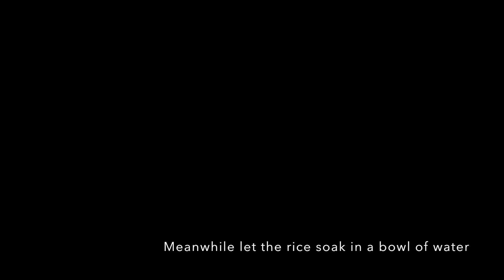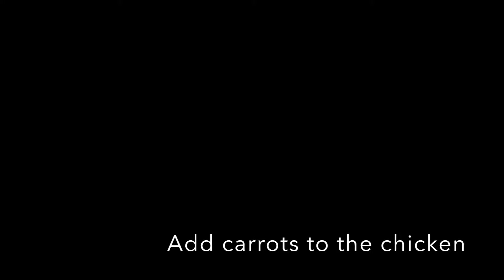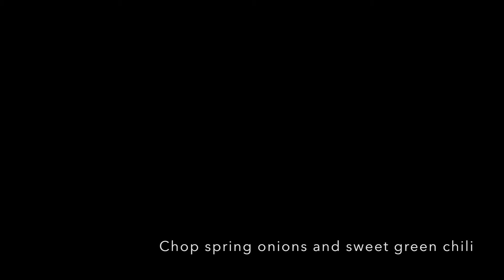Chinese Rice Recipe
Rezept auf Deutsch siehe unten.

Chinese Rice in Pakistani Style

Quick/Easy Recipe Videos under 5 min.
Recipes I am learning from my mother.

kcal per serving: ca. 200 kcal

auf Deutsch:
Chinesischer Reis (nach pakistanischer Art)

Zutaten:

650 g Reis
2 Eier
¼ TL Pfeffer
nach Belieben Gemüse
Beispiel:
- Weißkohl
- Paprika
- Möhren
300 g Hähnchenbrust
Sonnenblumenöl
je nach Geschmack Erbsen
1 TL Salz
½ TL Pfeffer
nach Belieben Chilisoße
nach Belieben Sojasoße
2 Stangen Frühlingszwiebeln
grüne Peperoni
1 EL Olivenöl

Zubereitung:

1. Eier verquirlen und etwas Pfeffer hinzufügen.
2. Gemüse und Hähnchen in mundgerechte Stücke schneiden.
3. Öl in einer Pfanne erhitzen.
4. Hähnchen bei niedriger bis mittlerer Hitze 15 bis 20 Minuten braten.
5. Lassen Sie den Reis in einer Schüssel mit Wasser einweichen.
6. Decken Sie die Pfanne mit dem Deckel ab und lassen Sie das Hähnchen dampfgaren.
7. Rühre die Eier in einer Pfanne.
8. Kochen Sie den Reis für 6 bis 7 Minuten in kochendem Salzwasser.
9. Den Reis abtropfen lassen.
10. Fügen Sie Karotten dem Fleisch hinzu.
11. Die Erbsen in kochendes Wasser geben (10-15 Minuten).
12. Fügen Sie das andere Gemüse zum Topf hinzu.
13. Mit Deckel abdecken und 10 Minuten kochen (bei mittlerer Hitze).
14. Lassen Sie uns etwas Geschmack in die Schüssel geben. Fügen Sie die Gewürze hinzu (Salz, Pfeffer, Sojasoße, Chilisoße) hinzu.
15. Erbsen hinzufügen.
16. Fügen Sie den Reis hinzu und mischen Sie sorgfältig.
17. Mit etwas Olivenöl tränken.
18. Herd abstellen.
19. Hacken Sie Frühlingszwiebeln und die grüne Peperoni.
20. Streuen Sie es darüber und lassen Sie den Reis 5 Minuten ziehen.

Wie viele Kalorien enthält dieses Gericht pro Portion?
ca. 200 kcal